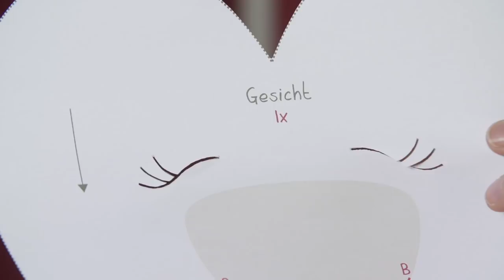Eulenkissen selber nähen: "Kulla" & Eule "Lou" - Video Nähanleitung | kullaloo - Nähen für Kinder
In unserem ersten Nähvideo zeigen wir euch, wie ihr unsere kleine Eule Lou und unser süßes Kulla - Eulenkissen selber nähen könnt.

Das Schnittmuster und die Anleitung für unser Eulenkissen Kulla und die Kuscheltier Eule Lou findet ihr z.B. in unserem DaWanda-Shop als PDF eBook.

Neben der ausführlichen Schritt-für-Schritt-Anleitung lernt ihr im Video auch die ein oder anderen Nähipps zum Thema Nähen für Kinder kennen.

Weitere Infos zu "Kulla" & "Lou" sowie zu den zugehörigen eBooks findet ihr

Wir wünschen euch viel Spaß und freuen uns auf eure Kommentare und Bewertungen!

Ihr wollt die volle kullaloo-Dosis?